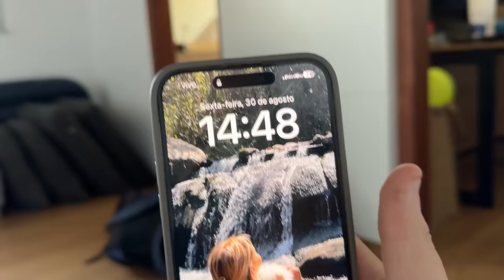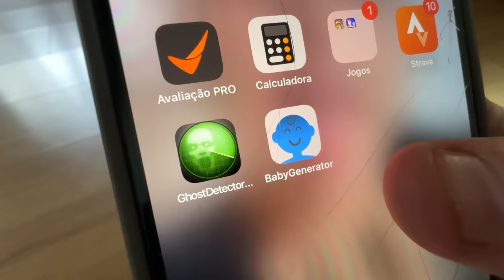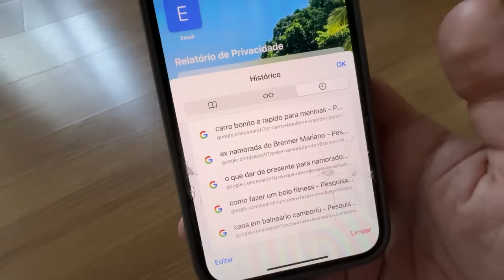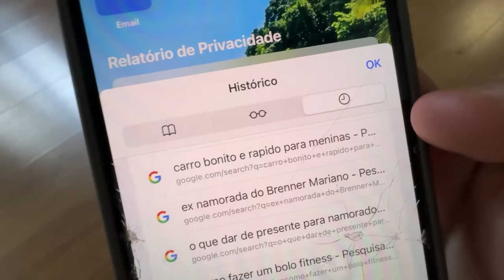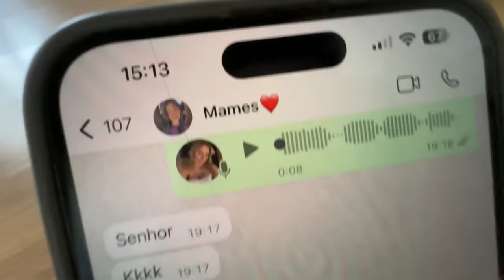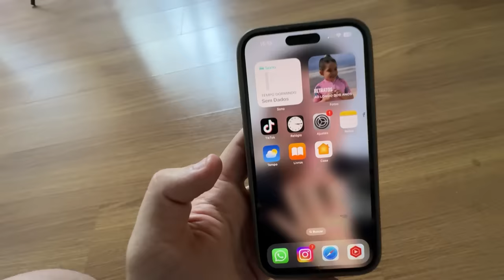DESBLOQUEEI O CELULAR DA MINHA NAMORADA E NÃO ACREDITEI NO QUE VÍ!